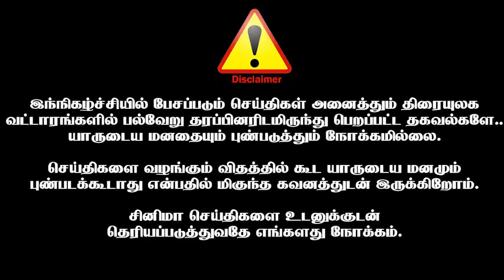LYCA - Ajith பட பூஜை தள்ளி தள்ளி போக காரணம்..Dir.மகிழ் திருமேனியா?😱 - Exclusive Updates